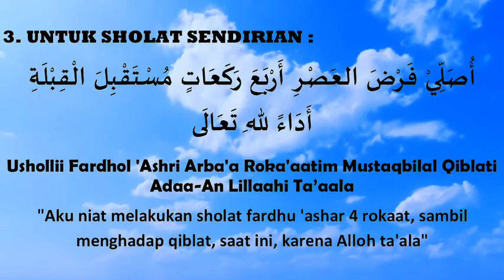Belajar Bacaan Niat Sholat Ashar Arab - Latin Untuk Pemula...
Assalamu'alaikum Wr.Wb.
Sahabat Santri Mengaji, berikut ini adalah video mengenai bacaan niat sholat ashar. Dalam video ini kami mencoba untuk menjelaskan kepada sahabat semua mengenai bagaimana bacaan niat sholat ashar, baik dalam tulisan arab maupun latin.
Apabila sahabat ada pertanyaan atau yang lainnya seputar niat sholat ashar, silahkan sahabat tuliskan di kolom komentar..
Wassalamu'alaikum Wr.Wb.